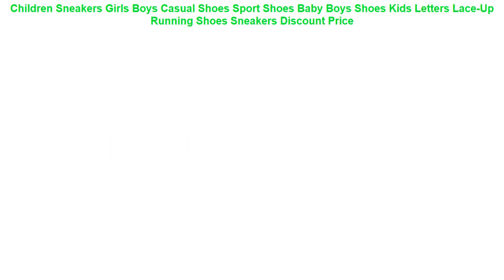Children Sneakers Girls Boys Casual Shoes Sport Shoes Baby Boys Shoes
- Buy Children Sneakers Girls Boys Casual Shoes Sport Shoes Baby Boys Shoes Kids Letters Lace-Up Running Shoes Sneakers Best Offers with FREE Worldwide Shipping!

⋈ Similar BestRunningShoes2019 Products

• DQG Men Running Shoes Outdoor Lightweight Walking Shoes Breathable Mesh Men Sneakers Sport Shoes For Men Jogging Shoes =

• ONEMIX Impression Style Running Shoes Air Mesh Men Sneakers Lightweight High Quality Popular Trend Walking Shoes =

• Onmix Running shoes men's and women's sports shoes air cushion running shoes outdoor sports shoes running training =

• Long Race Sprint Outdoo Breathable Spikes Running Shoes Women Trainers Sport Track Field Sneakers Athletic Shoes #52511 =

✪ Similar  Best Running Shoes 2019 Videos :

• 2017 autumn new fashion black leather leather high-quality soft ground jordan for kids casual sports student running shoes sneak =
• 2019 Hot Sale Children shoes girls boys sports shoes fashion kids sneakers breathable running shoes comfortable outdoor shoe =
• 2019 New usb charging glowing sneakers Kids Running led wings kids lights up luminous shoes girls boys fashion shoes =